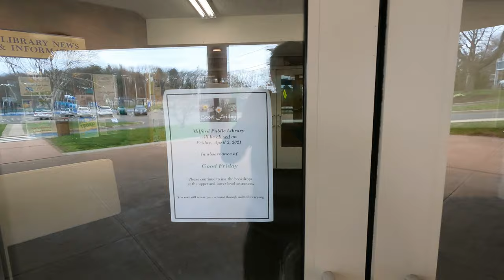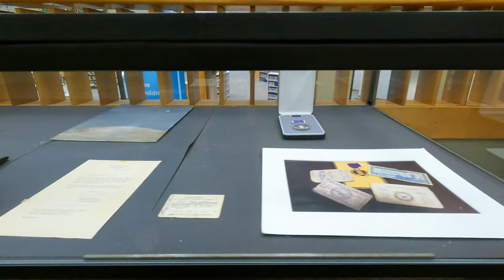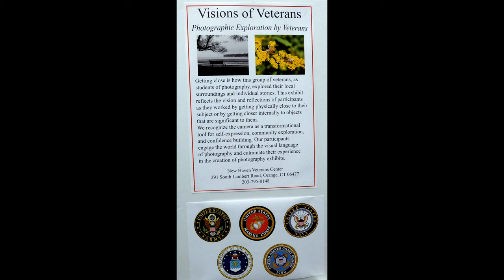Veterans Art Exhibit at Milford CT Library, Part 1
We set up an exhibit of art and photographs created by military veterans to be shown in conjunction with a talk to be given at the Milford Library on the Vietnam War. The exhibit is there now and will remain until April 30, 2021.

The paintings are the work of American combat veterans who served during in Vietnam during that war.

Make sure you check out Part II, Additions, which studies the memorabilia exhibits that were later added to the exhibit.